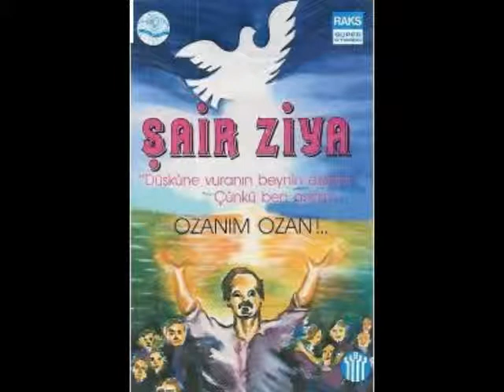ZIYA ÖZBAY BANA NE